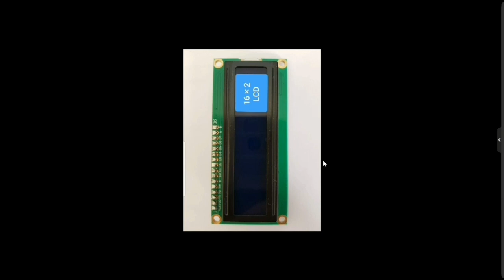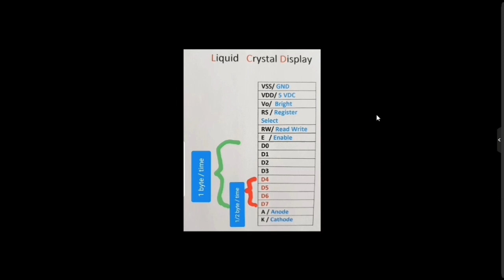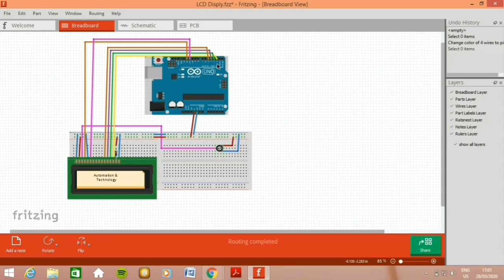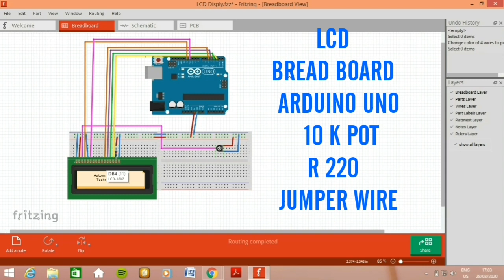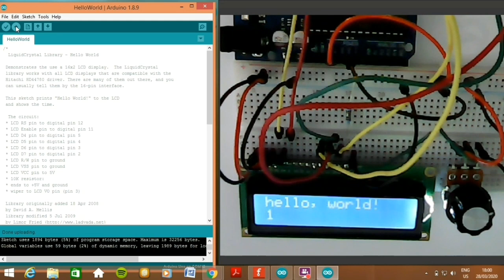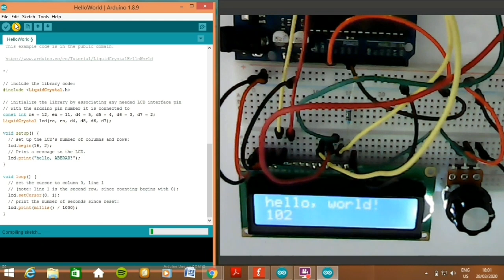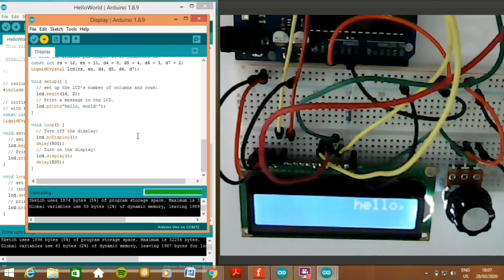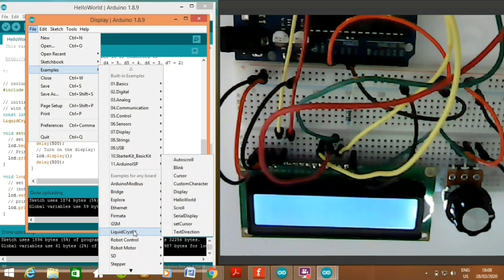How to use LCD with Arduinoكيف تستخدم شاشة آل سي دي مع الأردوينو